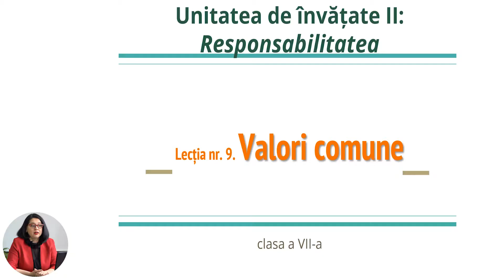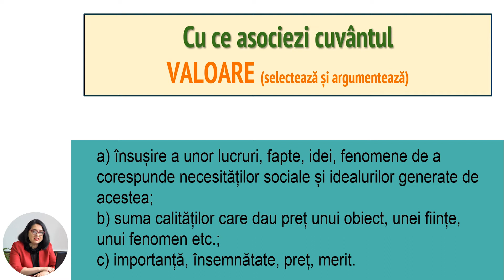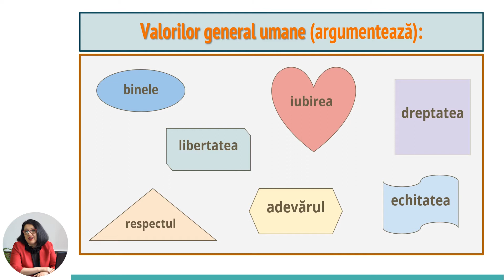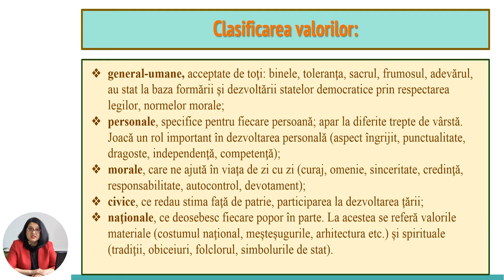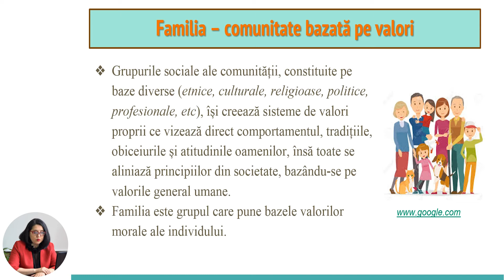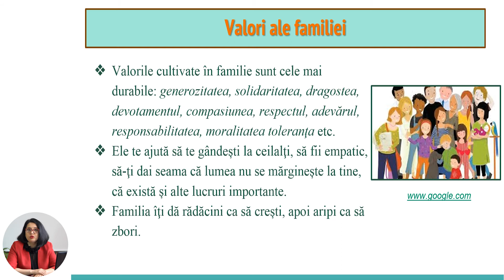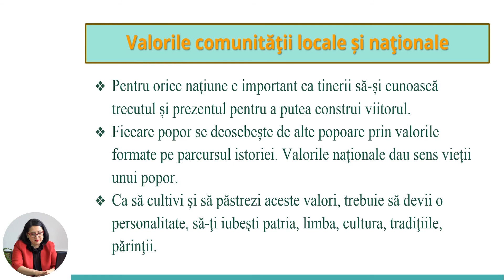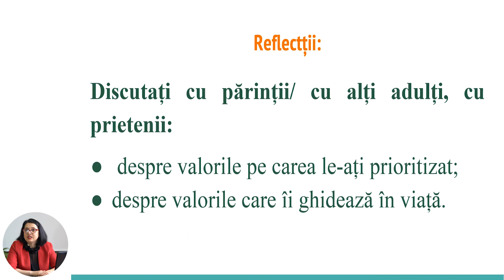Educație pentru societate, clasa a VII-a, Valori comune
Tema: Valori comune
Profesor: Petrovici Silvia
Autor: Petrovici Silvia